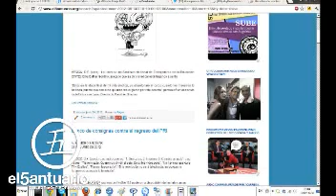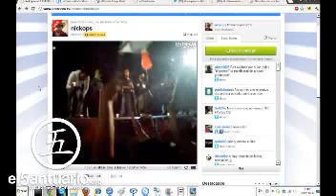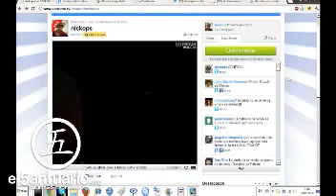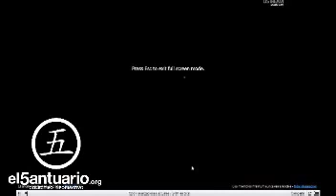3 4 Testimonio de elemento de seguridad de Alfredo Harp He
Estamos en solidaridad con @el5anto.
 PROMOVER EL VOTO UTIL ES LA MISION.
    Para que sirve el voto util?, Es la posibilidad que tenemos para impedir que el PRI regrese a gobernar, recuerden el trabajo que nos costo sacar al PRI del gobierno, en el 2000 todos nos solidaridamos para votar por FOX, que en esos tiempos parecia la opcion mas adecuada, recuerden que juntos exiliamos al PRI. Se ha demostrado con videos, noticias, que el regreso del PRI representa la represion, la corrupcion, la impunidad, que solo beneficia a las cupulas del poder, a las personas como tu y como yo, seremos de nueva cuenta las victimas de estos actos es por eso que es muy importante que reflexiones tu voto y pienses que, quien gane te gobernara por los siguientes 6 anos y como estan las cosas solo hay dos rumbos que tomar o mas de lo mismo que ya conocemos, o dar la oportunidad a un nuevo gobierno que tiene experiencia de la mano de AMLO, que demostro en el DF cumplir con las propuestas que se impuso, no por nada fue el mejor segundo alcalde a nivel mundial en el 2004.